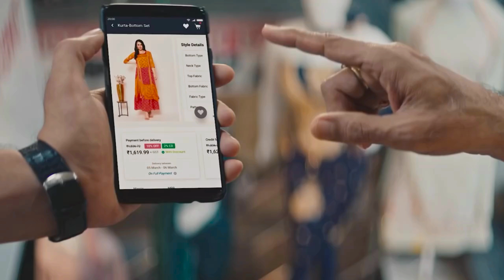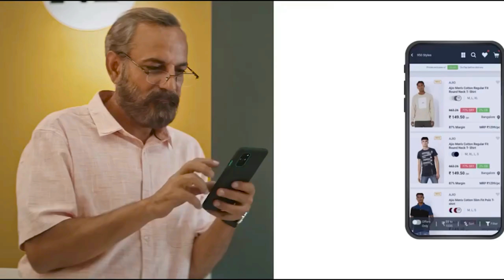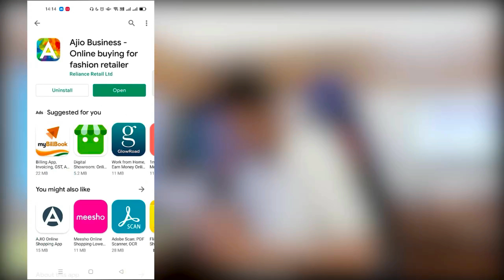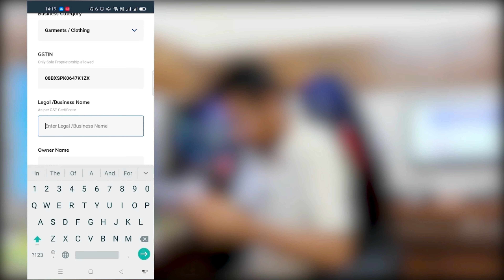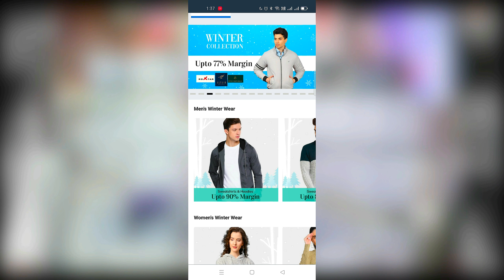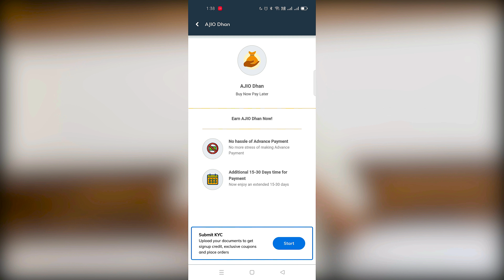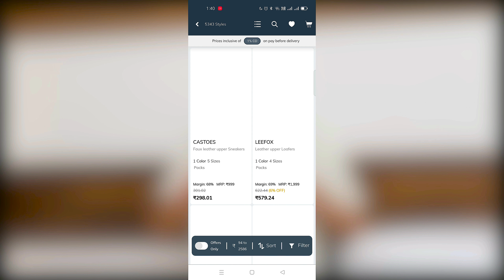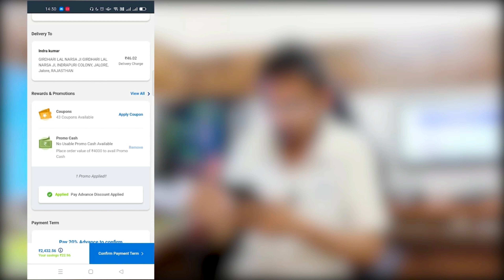उधार माल से शुरू करो डबल प्रॉफिट वाला बिज़नेस AJIO BUSINESS APP के साथ